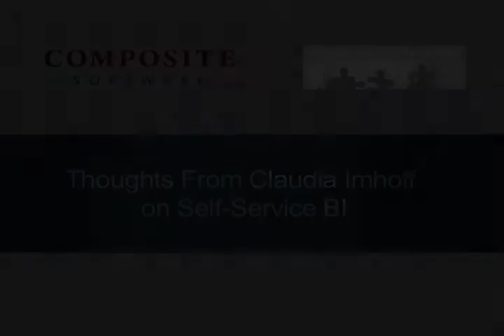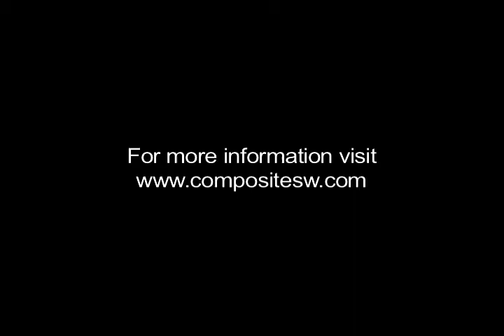Data Virtualization: Claudia Imhoff on Self-Service BI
Claudia shares insights from her recently published research paper on self-service BI.  She explains the four components needed for successful self-service BI.

- Data Virtualization
- Self-Service BI
- Business Intelligence
- Governance
- Data Lineage